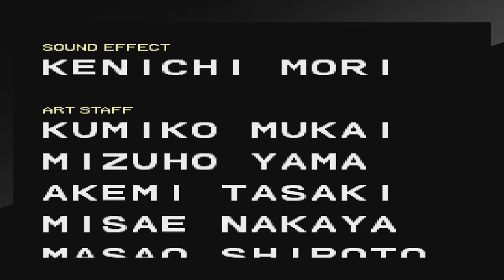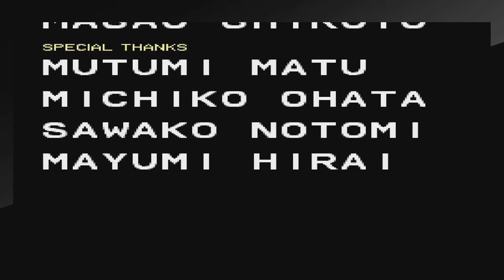Double Dragon - Brother & Sister Play (Part 2)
Cover art by QuickKick.